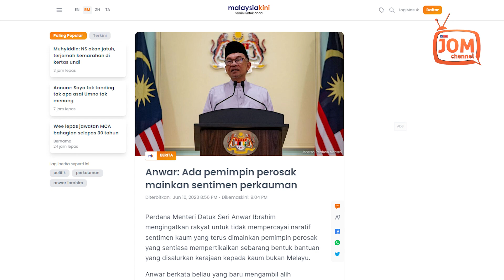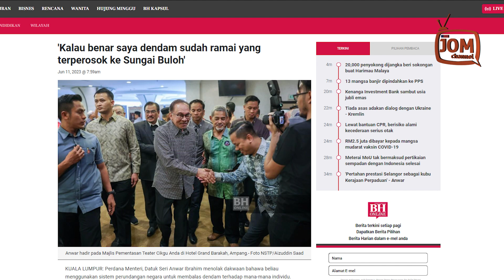ANTARA PERKAUMAN DAN BALAS DENDAM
*"Ya saya terima itu tetapi keseluruhan dasar tidak akan berasaskan kaum, tetapi berasaskan keperluan. Jika kita bercakap mengenai kemiskinan, ia mengenai kemiskinan,” katanya.

Dalam pada itu, Anwar menolak dakwaan bahawa beliau menggunakan sistem perundangan negara untuk membalas dendam terhadap mana-mana individu.